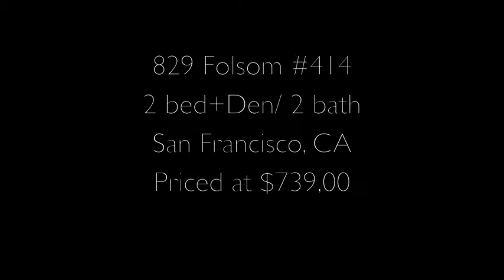829 Folsom #414 • San Francisco, CA • Climb Real Estate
Newly constructed, FHA approved, 2 bedroom + den / 2 bath residence features custom CA closets and Hunter-Douglas window treatments, maple hardwood flooring, over-sized wood veneer entry doors and solid core interior doors — details the discerning homeowner will appreciate. Floor-to-ceiling windows enhance the living space and afford dramatic city views. This was the most popular floor plan at 829 Folsom, and the first to sell out.

Kitchen features custom European cabinetry with lacquered cabinet doors and wood drawers, equipped with soft-touch closure hardware. Sleek finishes include polished slab granite counters, under-mounted stainless steel sinks with single lever faucets and pull-out sprayer, Thermador & Bosch Energy Star-rated stainless steel appliances, built-in microwave, natural gas cook tops and multi-cycle dishwasher with hidden controls.

Bathrooms include marble flooring and surrounds that wrap around a six foot soaking tub or air-jet spa and adjustable height hand shower, European wood cabinetry with under-mounted porcelain sinks and designer polished chrome fixtures. TOTO dual-flush water-conserving toilets and contemporary wood framed mirrors with integrated lights complete this sophisticated space.